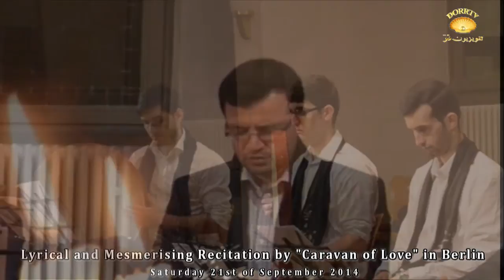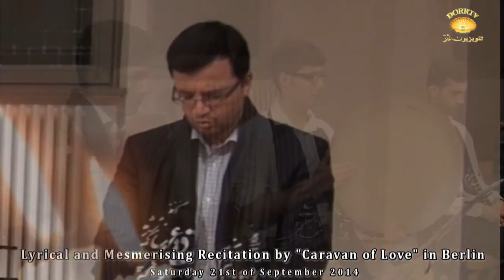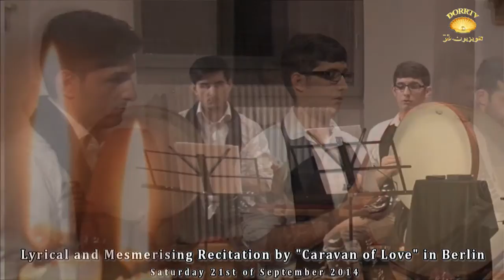Lyrical and Mesmerising Recitation by "Caravan of Love" in Berlin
In an unforgettable gathering, Saturday night the 21st of September, 2014, the mystical music group "Caravan of Love" performed unique, fascinating and mesmerising music. They energized the western audience by performing mystical rhythms and reciting lyrical Sufi poetries in Berlin, Germany.